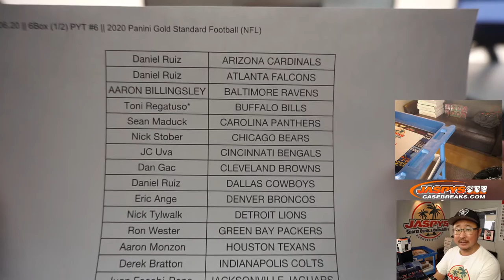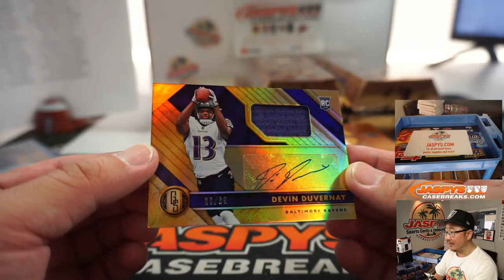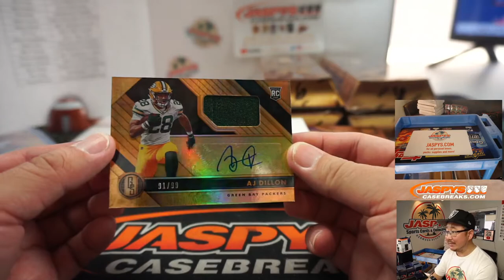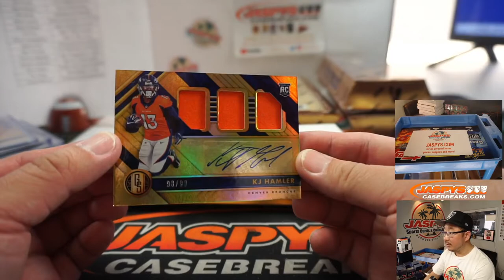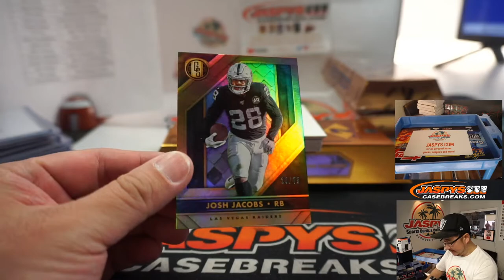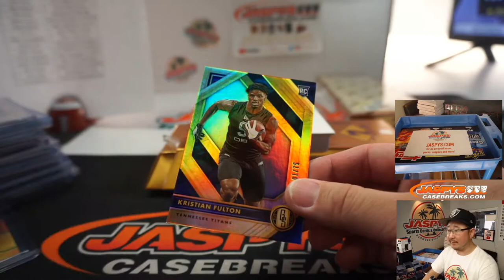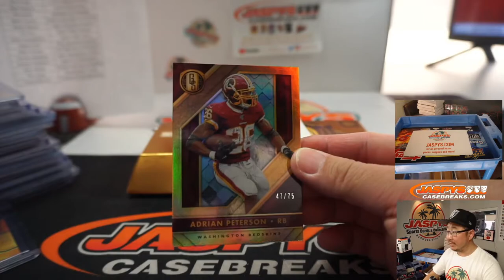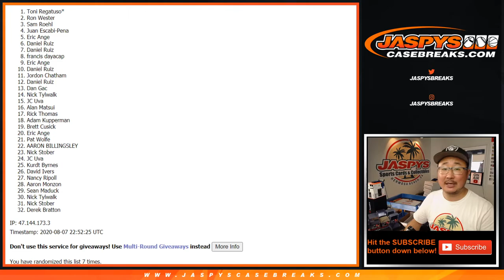F, 08.06.20 || 6Box (1/2) PYT #6 || 2020 Panini Gold Standard Football (NFL)